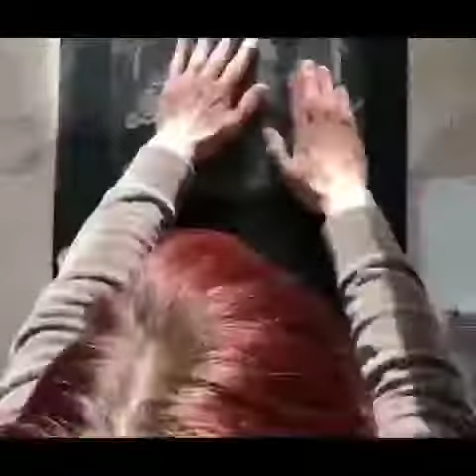The Withered Barn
Decor Finds and Decor Embellishment Supplies Specializing in Iron Orchid Designs IOD Decor Transfers, Stamps & Moulds, DIY Paint Co (Clay & Chalk Paints) and PAINT COUTURE Acrylic Cabinet & Furniture paint line. We are Located on a 200-acre farm just outside Homedale, Idaho USA